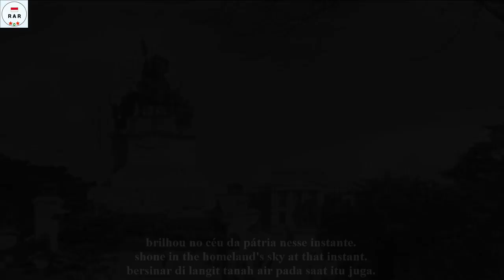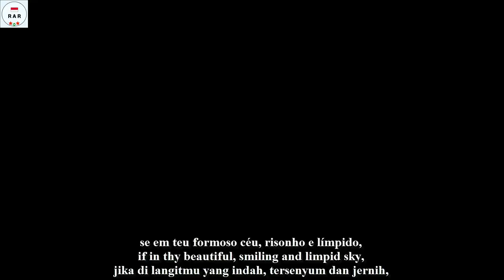Hino Nacional Brasileiro - National Anthem of Brazil - With Lyrics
English :
The "Brazilian National Anthem" (Portuguese: Hino Nacional Brasileiro) was composed by Francisco Manuel da Silva in 1831 and had been given at least two sets of unofficial lyrics before a 1922 decree by President Epitácio Pessoa gave the anthem its definitive, official lyrics, by Joaquim Osório Duque-Estrada, after several changes were made to his proposal, written in 1909.

The anthem's lyrics have been described as Parnassian in style and Romantic in content.

This video is equipped with Portuguese, English and Indonesian lyrics.

Indonesian :
"Lagu Kebangsaan Brasil" (Portugis: Hino Nacional Brasileiro) digubah oleh Francisco Manuel da Silva pada tahun 1831 dan telah diberikan setidaknya dua set lirik tidak resmi sebelum dekrit tahun 1922 oleh Presiden Epitácio Pessoa memberikan lagu kebangsaan itu lirik yang definitif dan resmi, oleh Joaquim Osório Duque-Estrada, setelah beberapa perubahan dilakukan pada proposalnya, yang ditulis pada tahun 1909.

Lirik lagu kebangsaan digambarkan sebagai Parnassian dalam gaya dan Romantis dalam konten.

Video ini dilengkapi dengan lirik Bahasa Portugis, Inggris Dan Indonesia.